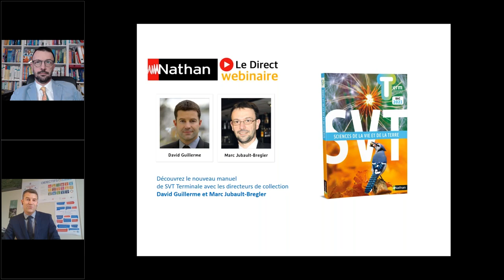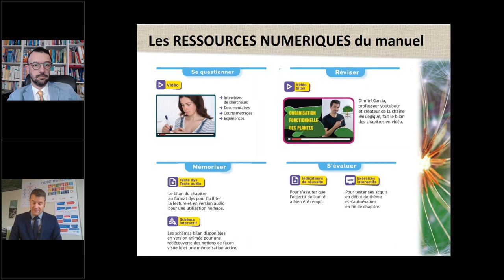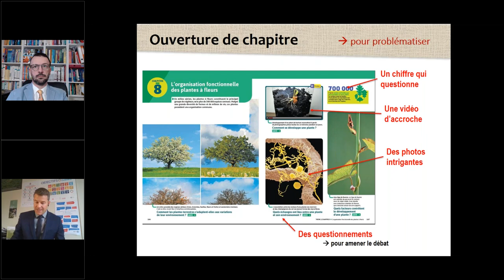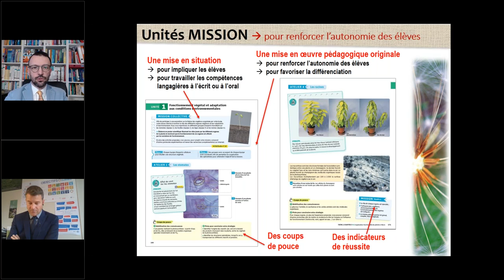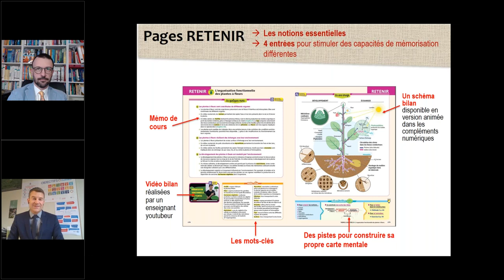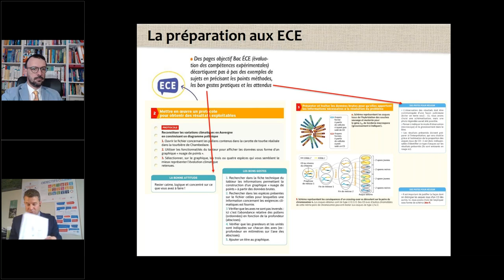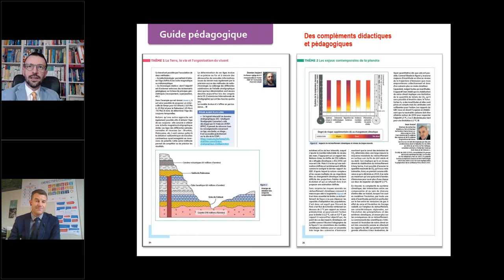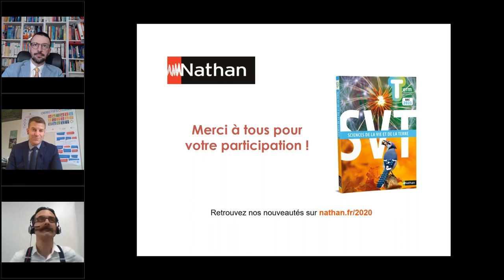[REPLAY] SVT Terminale avec David Guillerme et Marc Jubault-Bregler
Webinaire du 4 juin 2020
David Guillerme et  Marc Jubault-Bregler, directeurs de collection ont présenté le nouveau manuel de SVT Terminale. Revivez l'intégralité du webinaire en replay.

Pour en savoir plus sur notre manuel de SVT Terminale cliquez sur ce lien

Vous souhaitez en savoir plus sur notre guide pédagogique SVT, c'est